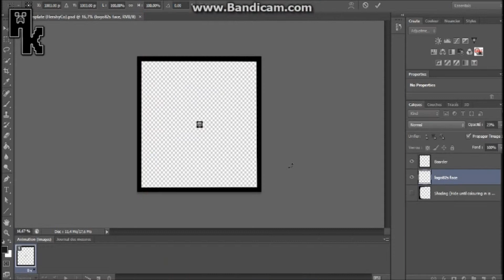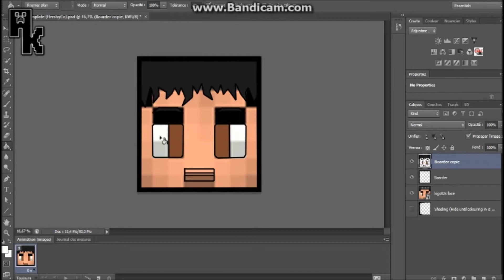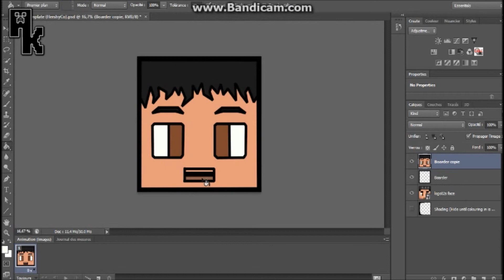[SPEED ART] #11 - Random Player/joueur au hasard EN CARTOON | TpZ